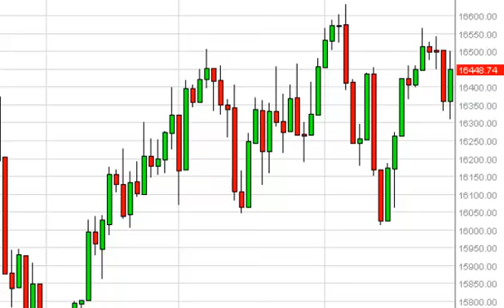Dow Jones 30 Technical Analysis for April 29, 2014 by FXEmpire.com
- April 29, 2014 index daily technical analysis for the Dow Jones 30 INDEX. Find more information about Forex and Commodities News Technical Analysis Fundamental Analysis and Brokers on FX Empire